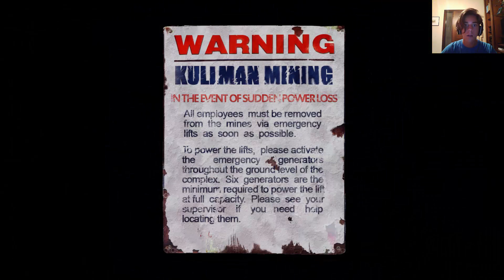Slender the arrival - ITA "Non solo Slender" 4°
eccoci ragazzi finalmente siamo qui sulla nuova stage di slender the arrival arriviamo a 5 mi piace?